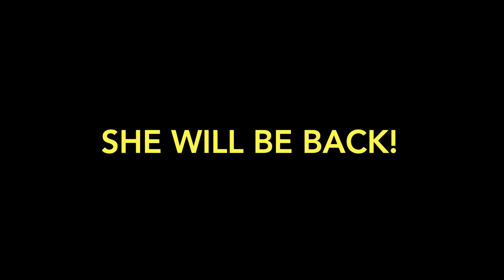Lum's 3D printed MiG 15 V2 Maiden and Crash Landing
A beautiful plane with amazing sound on 8 cell 90mm EDF.

The batteries almost flatlined on landing.